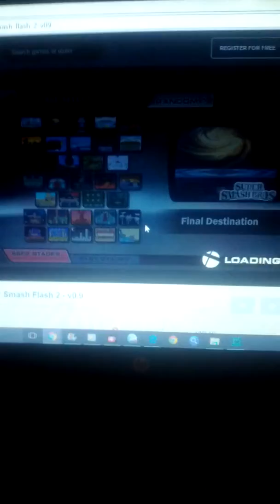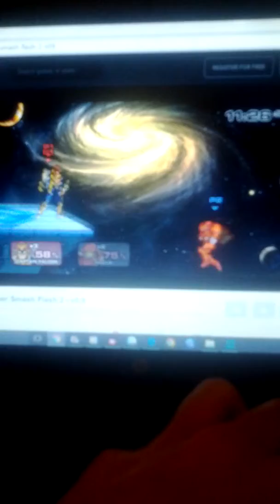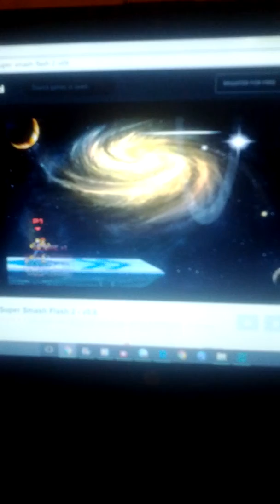Super Smash Flash 2 v0.9 Captain Falcon vs. Samus